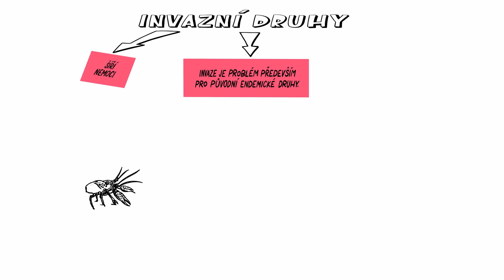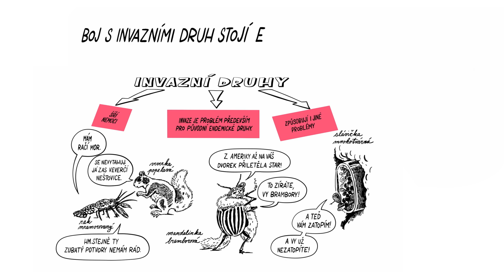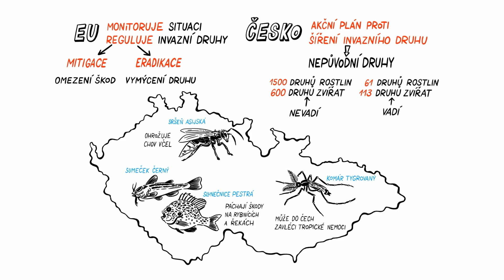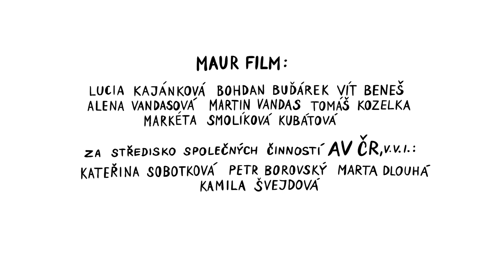INVAZNÍ DRUHY 🌱🐍🦝🐭 – NEZkreslená věda X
Na bolševník pozor! 👀🌱

NEZkreslená věda: třetí díl z desáté série vzdělávacího cyklu Akademie věd České republiky.

NEZkresleně!

Odborným garantem dílu je Mgr. Alena Fornůsková, Ph.D., Ústav biologie obratlovců AV ČR.